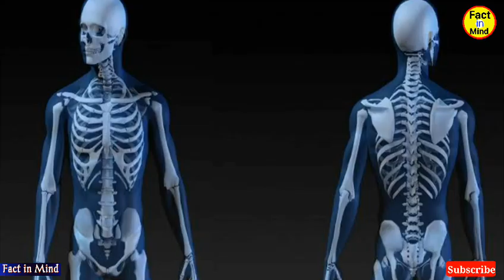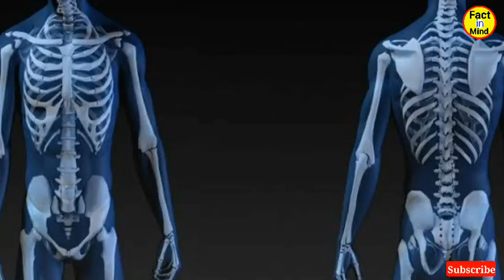अपने इस तरह की रोचक जानकारी कभी नहीं सुनी | Fact in Mind | Amazing facts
अपने इस तरह की रोचक जानकारी कभी नहीं सुनी
 दिल 1 मिनट में कितनी बार धड़कता है
Fact in Mind
Amazing facts
Fantastic fact
Rochak jankari
Rahasya
Fact in hindi
Word Facts
Islamic Facts
A human heart beats
How many times does a person's heart beat in 1 minute
क्या दिल की धड़कन तेज होना सामान्य है
Is Heart Palpitation Normal

हमसे जुड़े रहने के लिए